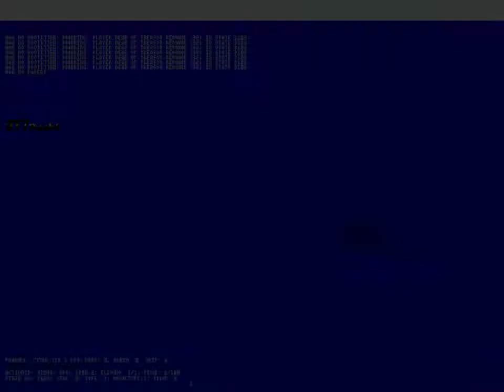[WINMUGEN] Code Crashed Yagevil vs Zansatsu R Remake(Empate)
Bienvenidos a mi primer video de winmuge, como sabran yo hago tambien videos de mugen 1.0 y 1.1 asique nose si me saldra bien los de winmugen.
Batalla pedida por "UnknownUser(MCFlaco)"
esta batalla dura 3 minutos ya que esta batalla era infinita xD, asique se lo declaro empate

Links
C.C Yagevil

Visiten a mis compas :D

PD:Como sabran en mugen hay demasiados chars pesados eso hace que el mugen se cierre muy rapido y que no puedan aprobechar los chars al maximo, por eso les dejare dos cosas para que su mugen no se cierre

Esto sirve para que le pongan a los chars y no les de error

Y este es el parche 1.1 para que su mugen no se cierre y dure mas tiempo.

este parche ara que a lo que selecciones uno mas en el mugen "tiene que ser en 2vs2 no en turnos"

Tiene la misma tematica, pero esta vez puedes seleccionar 2 mas "tiene que ser en 2vs2 no en turnos"

Este es el editor que yo uso para los char

Una cosa mas, si me quieres contactar para charlar de mugen y de chars aqui les dejare mi discord :3